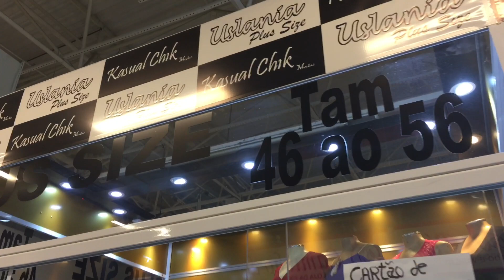BRÁS NOVIDADES DE JANEIRO 2017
bras novidades de janeiro 2017, um pouco de algumas novidades do que está bombando no mundo da moda estão aqui no BRAS TAMBÉM.

Primeiro loja de sapato fica no shop new MALL no 2 andar pela escada rolante já sai de frente da loja

Ah, o endereço da loja de calçados que eu amo demais na Barão de Ladario, 347

Meninas segue o meu blog com muito mais informações e fique por dentro de tudo que precisa
Me encontre nos bastidores:
👻snap ruamabrigadeiro

Assistir todos os vídeos da Feirinha da madrugada de uma vez só segue o link :

Assistir todos os vídeos de utilidades domésticas e Decoração de uma só vez segue o link: